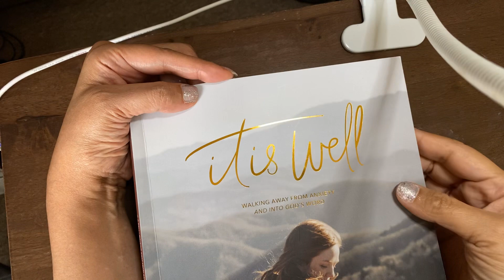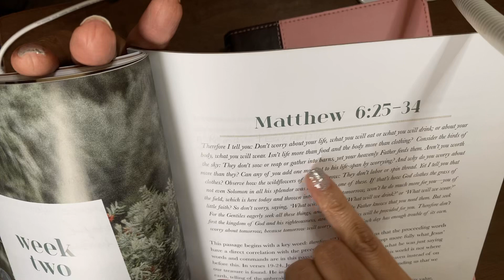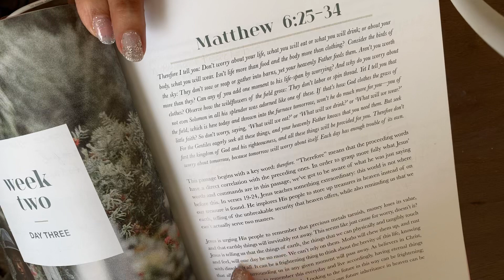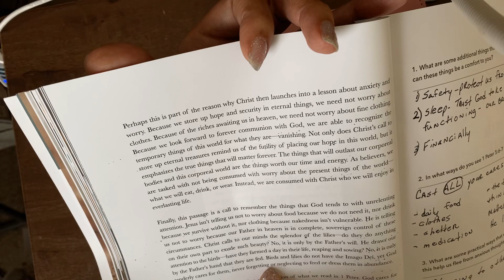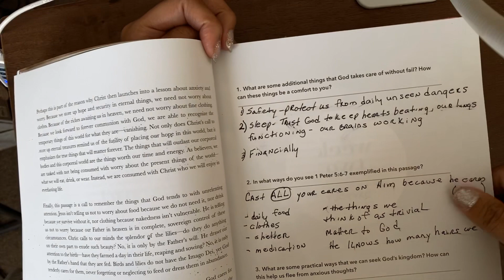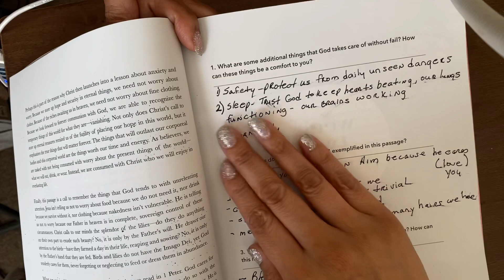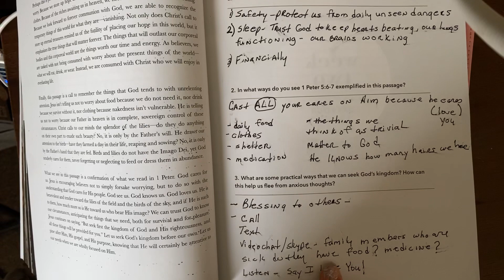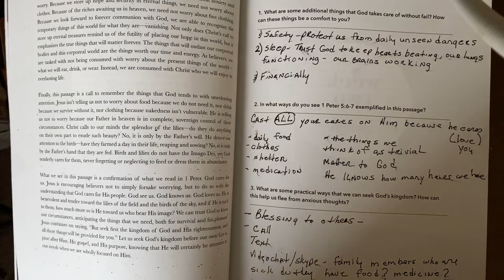IT IS. WELL BIBLE STUDY April 1, 2020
Bible study on anxiety